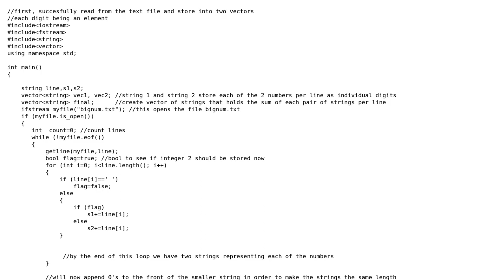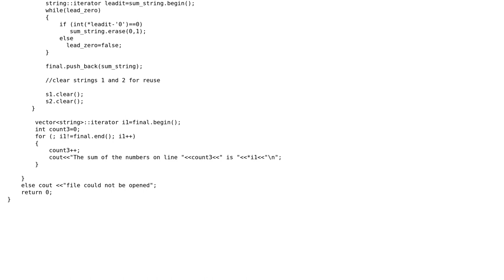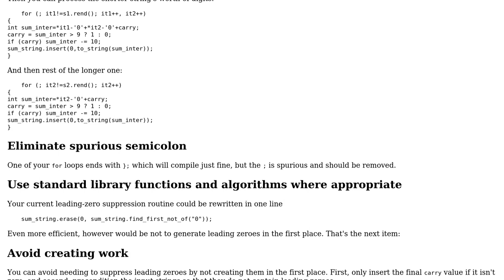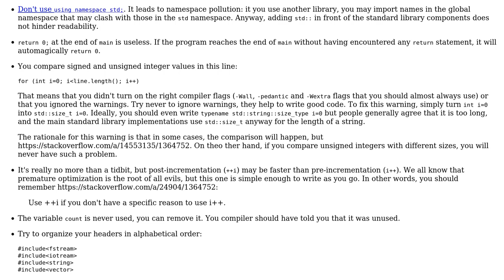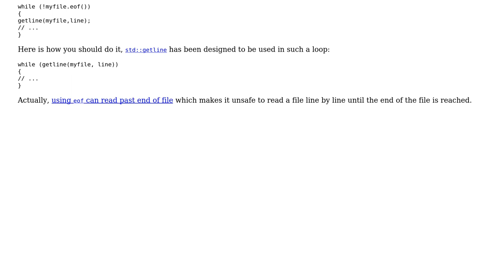Adding two numbers as strings from a textfile (3 Solutions!!)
Adding two numbers as strings from a textfile

With thanks & praise to God, and with thanks to the many people who have made this project possible! | Content (except music & images) licensed under CC BY-SA | Music | Images & others | With thanks to user Morwenn user Jerry Coffin user Edward user Borat.sagdiyev and the Stack Exchange Network Trademarks are property of their respective owners. You are responsible for your own actions.